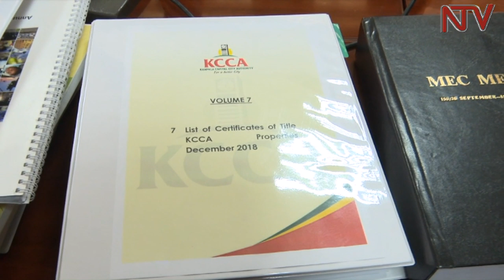Jennifer Musisi leaves KCCA after seven years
Seven years after she was appointed to head the Kampala Capital City Authority, Jennifer Musisi has handed over office following her resignation in October.

Among the documents Musisi handed over were those of 13 bank accounts containing 113.9 shillings.